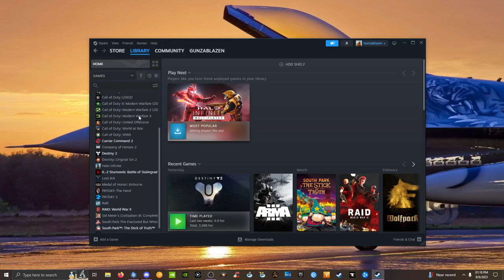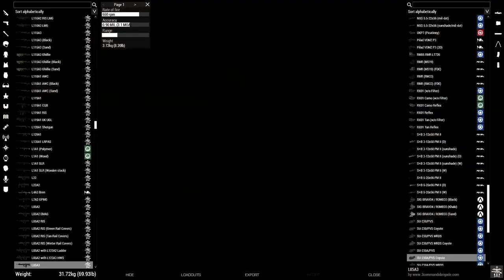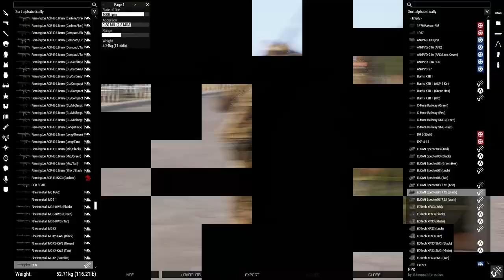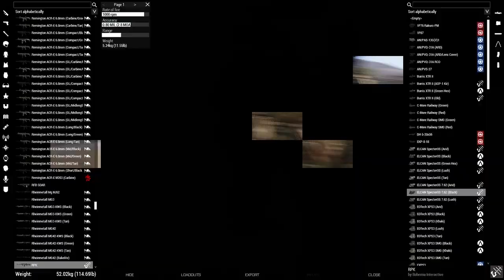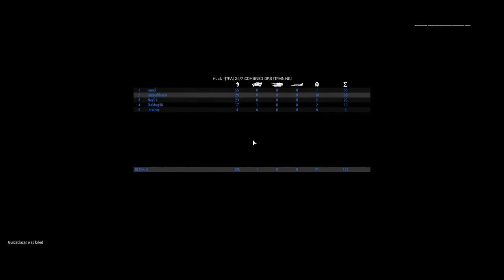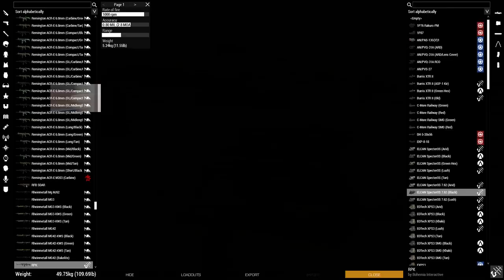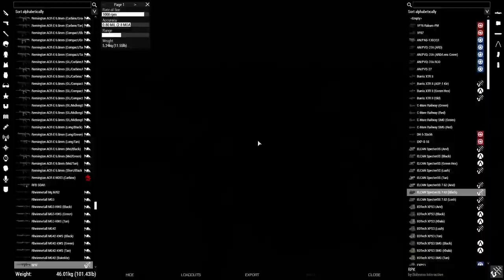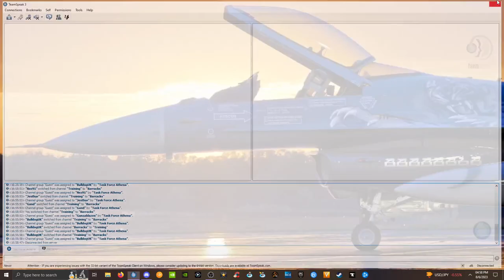Sunday Training 08/06/2023